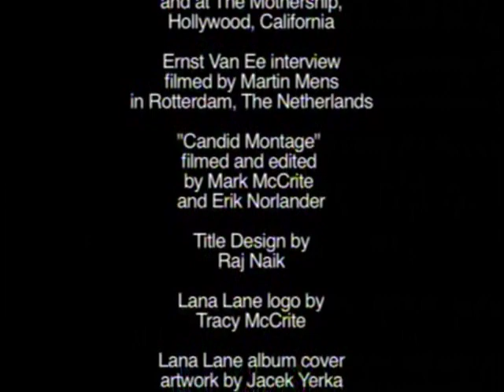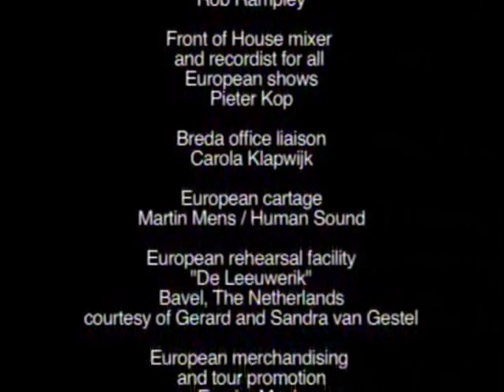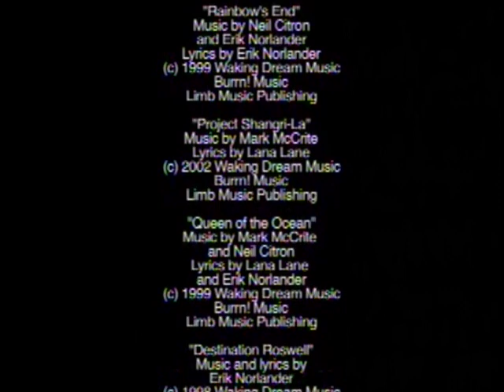Lana Lane: Storybook: Tales from Europe and Japan - Documents Six Years of Touring (2004)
Introductory Medley
1.a  Dark Water Part III
1.b  Fanfare For The Dragon Isle
1.c  Garden Of The Moon
1.d  In The Hall Of The Ocean Queen
2  Escher's Staircase
3  Rainbow's End
4  Project Shangri-La
5  Queen Of The Ocean
6  Destination Roswell
7  Frankenstein Unbound
8  Before You Go
9  Under The Olive Tree
10  The Beast Within You
11  Night Falls
12  Through The Rain
13  Seasons
14  Love Is An Illusion
15  Avalon
16  Evolution Revolution
17  Symphony Of Angels
18  Astrology Prelude
19  Redemption Part II
20  Secrets of Astrology